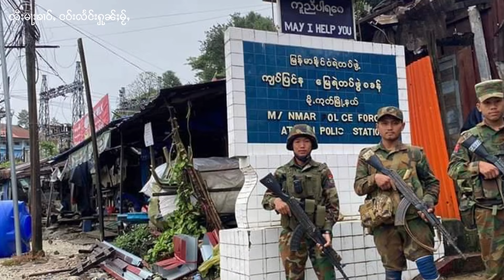22.9.2024 ၶၢဝ်ႇငၢဝ်းပၢင်တိုၵ်း ငဝ်းလၢႆးမိူင်းဝူမ်ႈတုမ်ဝၼ်းမိူဝ်ႈၼႆႉ